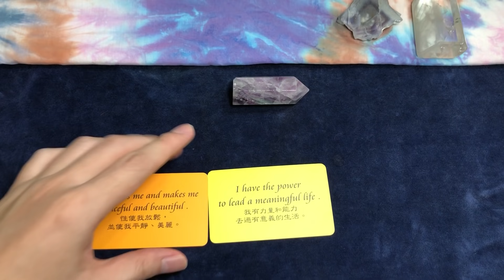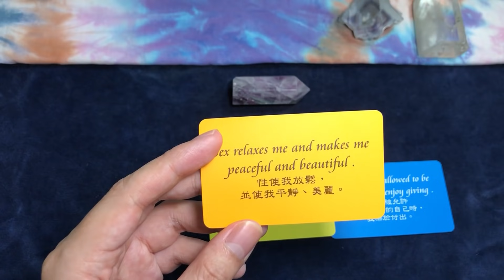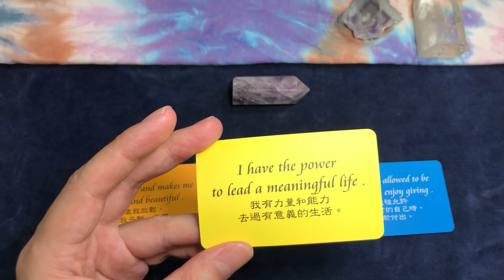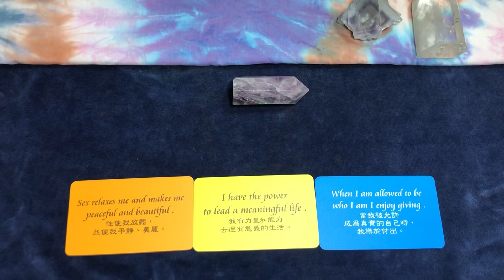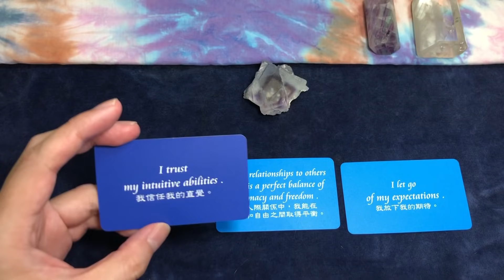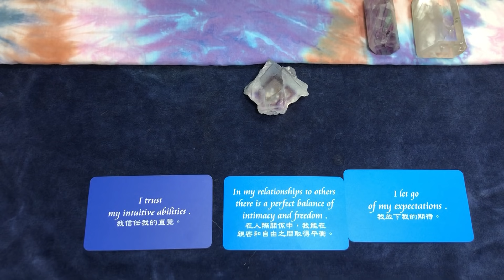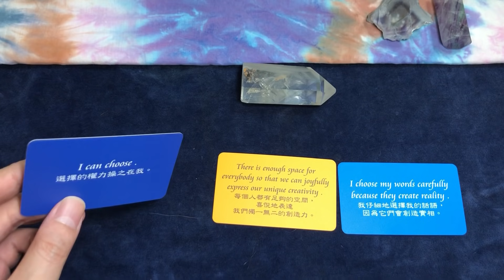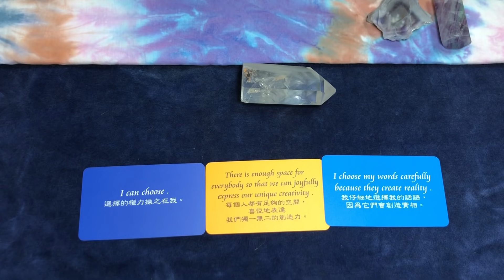通靈療癒測驗｜有哪些能量影響著你？｜覺察信念｜請點資訊欄｜水晶 礦石 訊息 靈性 占卜｜無時間限制｜彩虹卡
**轉載影片須主動通知詢問，經同意後才能轉載，並標示清楚出處位置

**歡迎使用1.5倍速來看，我自己也喜歡用這速度看XD

我們人生中，都會跟他人互動到，
而在這世界闖蕩時，彼此的能量也會互相影響，
今天就來看看你的能量場裡有什麼樣的能量在影響著你！

快留言跟我分享你的測驗結果吧！！
以下附上時間軸：

00:05:29  第一個礦石（紫綠螢石）訊息
00:18:02  第二個礦石（幻影螢石）訊息
00:28:30  第三個礦石（白水晶柱）訊息

想要支持我繼續分享，邀請你一起讓這頻道更好，
歡迎贊助我，我也會將贊助的部分收入捐出，一起創造善的流動。
戶名：陳宥穎　銀行：華南銀行華江分行　帳號：（008）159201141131

YoYo提供的服務內容：

自己在整理服務時，突然發現我會的真多啊😂
但每一個服務都是我傾盡真心的提供，
只為了替大家照亮一段路，讓你無懼前行，
歡迎有需要的朋友私訊聯繫：）

可透過以下方式聯絡到我👇🏻

現代巫師

通靈、身心靈療癒、蛋糕烘焙、動物溝通、貓咪、捕夢網、水晶礦石、塔羅、宇宙法則

我是一名通靈師，
一個喜歡神祕學及美少女戰士的男孩(?)
使用塔羅牌及通靈已有十二年時間，
想要讓大家知道，
每個人都能掌握自己的生命，
只要願意改變，美好離自己不遠！

沈迷於甜點世界，
目標是打造一個療癒甜點店，
讓大家吃一口即可看見生命的奇蹟，
以及找回內在深處的勇敢！

育有三隻可愛小貓，
喜歡跟他們鬥嘴打鬧，
樂於建立人類與動物的良善互動，
從彼此身上感受與學習，
讓世界更好！

現代人越來越注重心靈發展，
對於神祕學這一塊可是想碰又害怕被冠上迷信一詞，
但真的是這樣嗎？就讓我用簡單的方式跟大家說說這些吧！
想把宇宙以及身心靈療癒的體驗傳遞給大家，
透過我的自身經驗將光與愛散播出去，
保持開放的心，一起來討論吧！

**我非常懶惰，要是真的需要字幕歡迎留言告訴我，我再看看要不要加ＸＤ
**喜歡我的影片幫我按個訂閱跟喜歡吧：）

感謝你的協助。

音樂家: Rook1e

音樂家: @iksonmusic